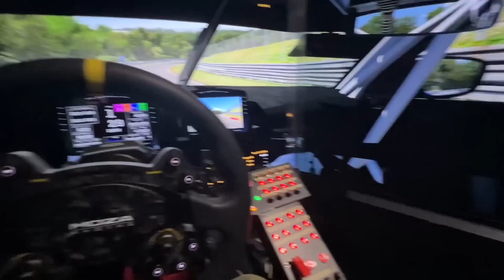VR？3画面？どっちがリアルか徹底検証【picar3】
・公式対応の8軸モーションSIMと VR2の組み込みでダート走った結果！

・【グランツーリスモ7最高峰SIM】高品質MOZA R21 でVR2、8軸モーションSIMが凄い！

・【グランツーリスモ7 VR】VRでのレースはほぼ実車！完全にリアル体験！

・【PSVR2】GT７酔います！その原因を考察してみた。酔うVR酔わないVRその違いを専門家に分析してもらった結果

・【PSVR2】【グランツーリスモ7】初見プレイ！率直な感想！息を呑む美しさ！とはこの事か！

・アップデートでグランバレーが来るので、３画面GT6でグランバレーを思い出す

・アップデート速報！新機能ショールーム凄さを追加車種予想しながら解説する！

・グランツーリスモVR比較 PS VR2凄い誰も語らない本当の凄さを解説します

・グランツーリスモ7最強DDハンコンはどれ？最善の設定で比較してみた結果

・グランツーリスモ7でDD PROをDD1と同じ感じにしてみる！どこまで出来る？

・総額6万円で最強グランツーリスモ環境を全部揃えてみた！最高に楽しい！超リアル！

・グランツーリスモ 25周！全作品を振り返り今後の期待する事を言いたい放題！

・SIMで楽しい車をみんなで決めよ！GT7 ACCなど2022年楽しかった車教えてください

・高品質MOZAハンコンで3画面GT6と4K GT7を比較！PS3とPS5でMOZAハンコン使ってみた

・グランツーリスモ7 BMW M2がほぼ実車！超リアルアップデート1.26

・アップデート1.26 車両買取開始！安く買いたたき高く売るグランツーリスモ中古車屋の商売がえぐい！

・グランツーリスモ7を総括！世界一再生されたデータから見えてきた勝ち方！勝手に語る

・グランツーリスモ7 スマホが追加メーカーにタイヤ温度、ブーストが見える！凄い！

・【スーパーGT】最終戦 アンチラグシステムが壊れたBRZを神業ドライブ！グランツーリスモ7で完全解説

・FSWのストレート360kmオーバーフルチューンスーパーカーならGT500に勝てる説！検証した結果が凄い

・50年前のGT-Rをフルチューンして最新のGT-Rに絶対勝つ！その先になにがある？

・謎のパーツ当たったので夢のスーパーカーでGT3マシン戦ってみた

・ケンメリは失敗作なの？ハコスカと超リアルSIMで対決して色々わかりました

・アップデート1.25 追加された車一気乗り！GTR年代比較！モデリングが進化！

・ロータリー搭載軽でスーパーカーをぶち抜け！劇速セッティング解説します

・アプデ情報　NEW NDロードスターが追加される！その意味とは、新たなGT7の楽しみ方解説

・事故をGT7で検証して事故を起こさない運転を解説！ゲームを活用して事故防ぐ

・【セナのF1】でUberEatsするとコーヒーはこぼれるか1000万円の装置で検証！

・シミュレーターを使って内掛けハンドルの危険性を検証！何が危険かはっきりさせよう！

・F1を超リアル環境で比較したら、激ムズすぎて素人には運転無理だった！

・俺達を熱狂させた車の伝説！F40で常磐道を300km！イギリスの高速で最高速！86で峠攻略ビデオ

・連勝記録グループA GT-Rならダートでも速い説 WRC最強グループB マシンと対決！

・車の基本を説明しながらセッティン解説！実車も他のSIMにも共通するセッティングの基礎

・最強のパトカーを検証！最も安全に確実に違反車を取り締まる車とは

・伝説の環状族の関東遠征を完全再現！VTEC vs ブラックバード首都高バトル！

・WRCグループAセリカGT-FOUR完全再現したら走りも完全再現だった！